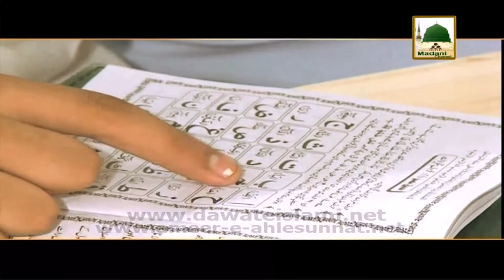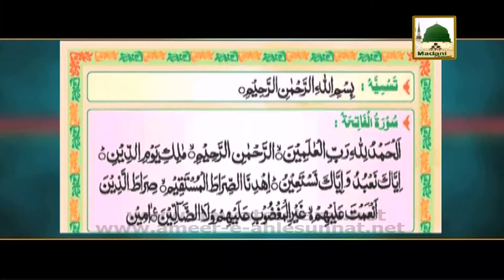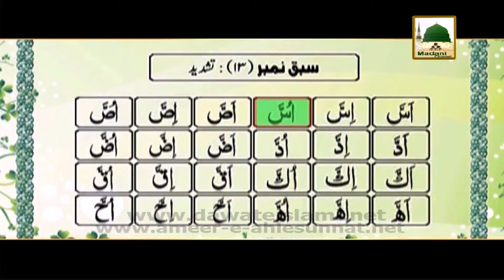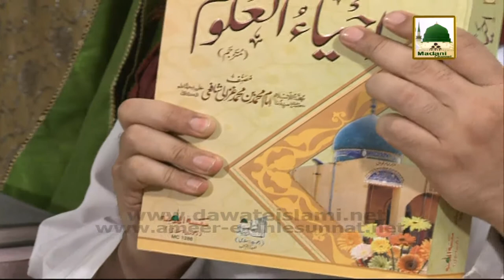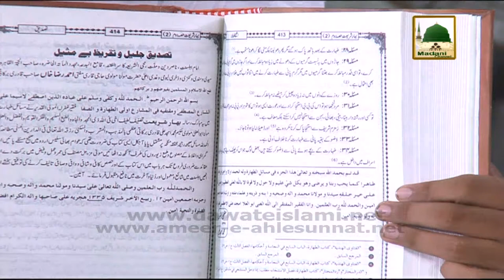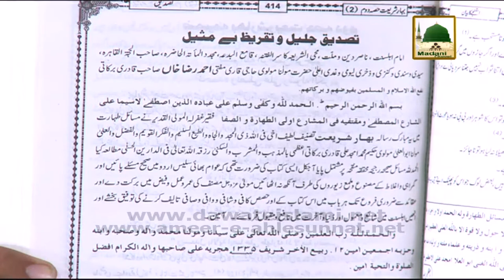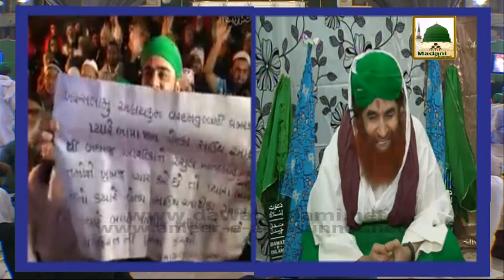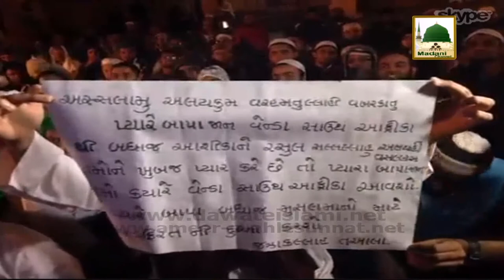Madani Muzakra 1 Shaban,31may, (Qari Sahiban,Hufaz & Masjid Comitee) - Maulana Ilyas Qadri